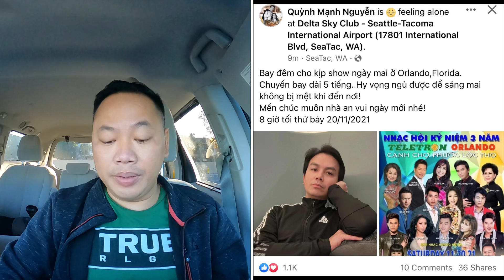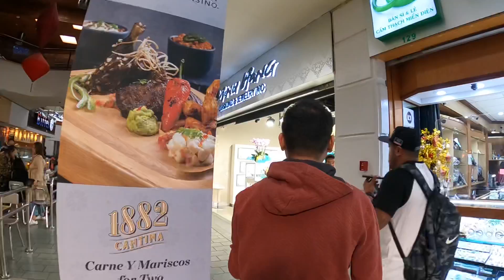Mạnh Quỳnh lại bay show muộn, Minh Hằng tạo sự bất ngờ khi Lộc Lê mua quà tặng cháu ngoại Phi Nhung